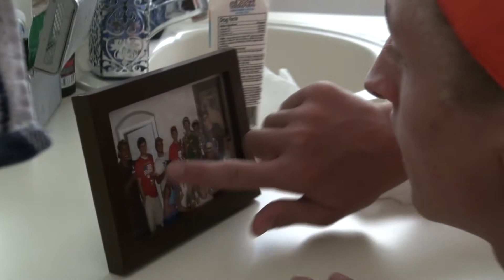Peanutmovies TV Episode 4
What's on Peanutmovies TV today Tasha?